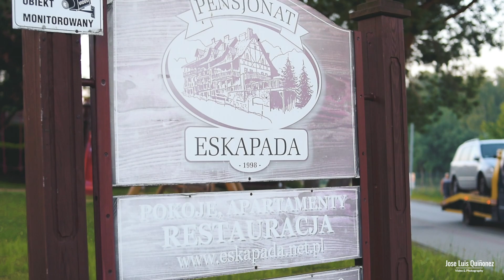Sailing in Solina - Polańczyk